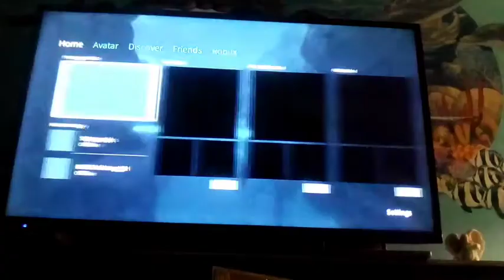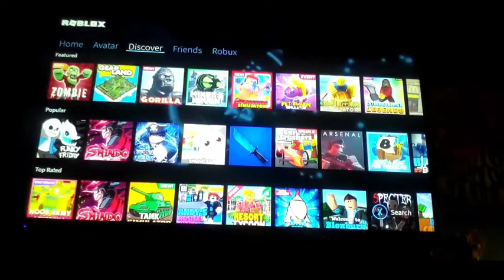Playing flag wars